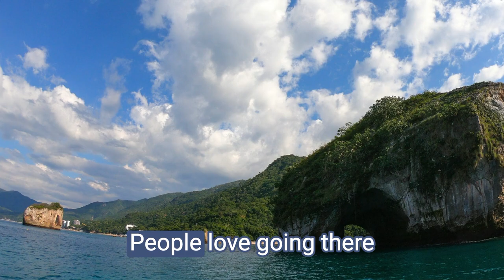Oksana's Mexico Move: A New Start or a Bad Idea?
Real talk about the challenges we face as foreigners who move to Mexico, especially when it comes to finding a job. In this 11th episode of "I Moved to Mexico," we interview Oksana Fajardo, originally from Lithuania, who has a broad global perspective after living in several different countries. Learn how she flipped the switch on her struggle as a single mom looking for a job and started Puerto Vallarta's premier Yacht charter company, Boat & Bay.

This is a great interview to watch if you're curious about the perks of living in Mexico, the challenges you may face, the perspective of foreigners to Mexico, what makes Puerto Vallarta so special, or just love yachts. Check out this interview, and the podcast series itself to deep dive into the psyche of people of all ages who leave our home countries and choose to make PV our home.

Chapters:

00:00: Series intro
00:57: Oksana introduction
03:47: Finding a place to live
06:55: Finding a job in PV as a foreigner
09:12: Getting into the Yacht Business
09:56: All about Boat and Bay
13:43: Where the opportunities are in Mexico
15:07: What Oksana misses the most from home
16:23: What Oksana misses the least from home
17:30: The best thing about living in Puerto Vallarta

Learn more about Dyanimite Investment Realty